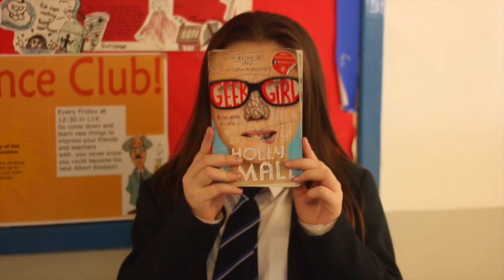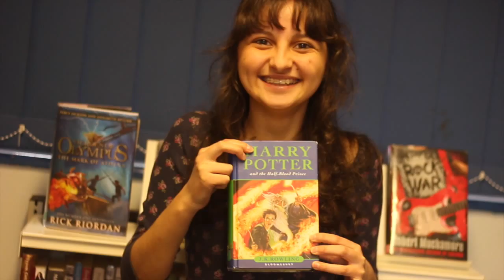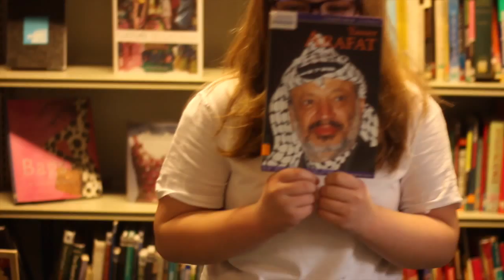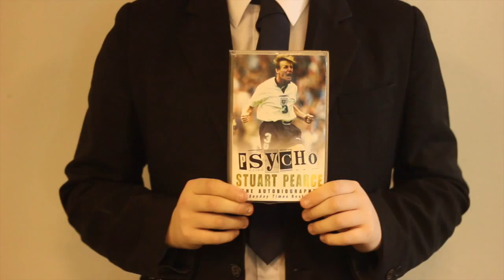World Book Day 2015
Staff and pupils at KMAT put together this short to celebrate WBD - 2015